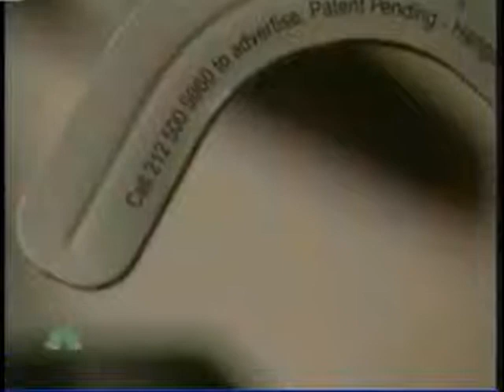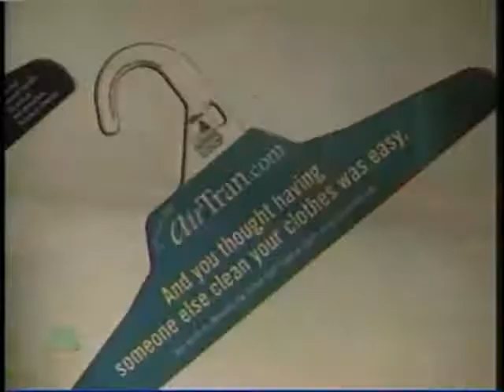America Goes Green with EcoHangers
NBC Nightly News highlights environmental efforts of The Hanger Network to replace wire hangers at dry cleaners with a green alternative: EcoHangers. Corporations can sponsor EcoHanger programs that prevent wire hangers from polluting U.S. landfills. 3.5 billion wire hangers end up in landfills every year, and take over 100 years to decompose. to find out more.